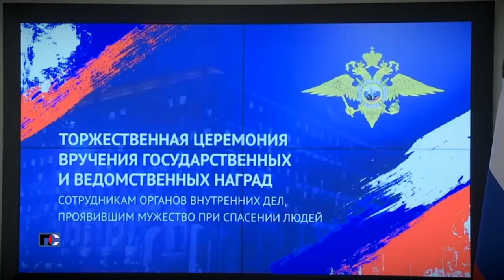Патрульная Служба - 21.11.02